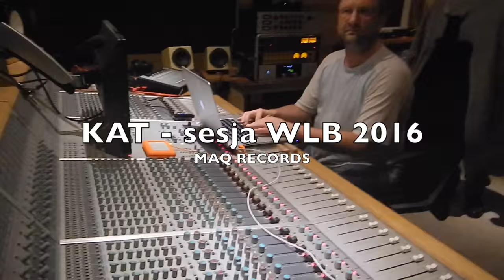KAT sesja WLB 2016 MAQ RECORDS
Sesja nagraniowa perkusji do płyty zespołu KAT "WLB". Piotr Luczyk g. Mariusz Prętkiewicz dr. Jarek Toifl - recording.